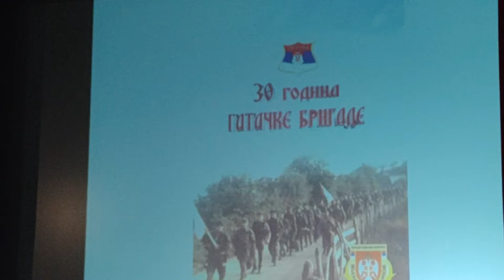Мајка Гатачке бригаде